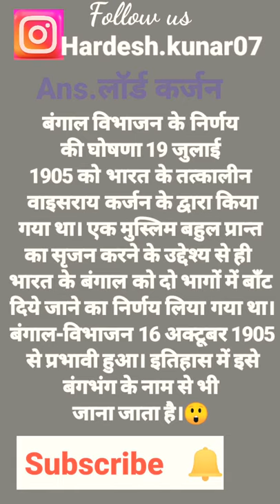upsc pcs nda ssc Lord_Curzon Partition_of_Bengal_(1905)